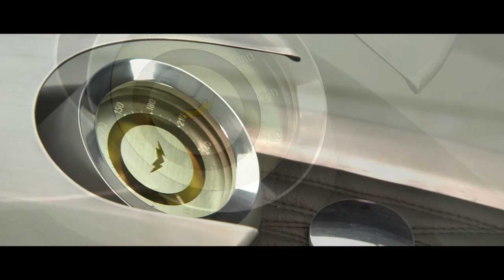"AIRFORCE", TRIBUTE TO GIOVANNI RAVELLI Photographed and retouched by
Behind the stage of the photoshoot for
Death Machines of London's
"AIRFORCE", TRIBUTE TO GIOVANNI RAVELLI

Creative Director : James Hilton
Technical Assistant: Plamena Koeva
Photographed on : Sinar Photography AG
Video: Evgeni Chipev